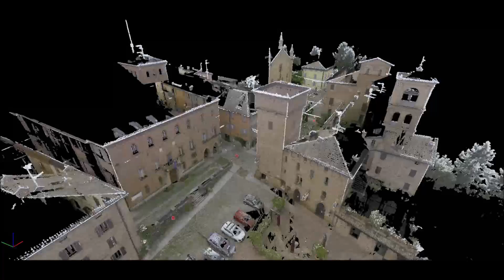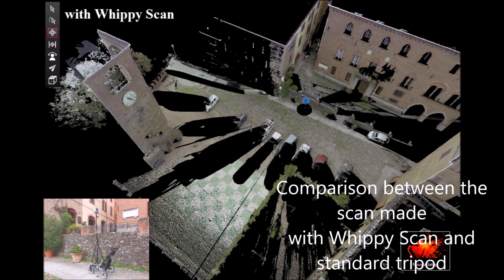FUNCTIONAL TEST OF WHIPPY SCAN WITH RTC360